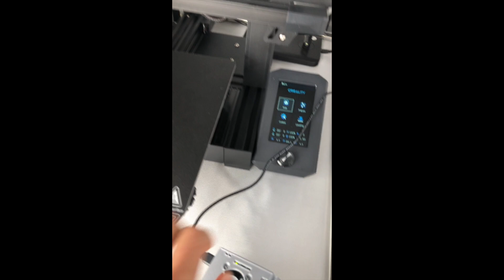Progress update - octoprint setup on my creality pro (Ender 3 - 3D printer)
Hi, all.
This is a progress update on my setup that I have in my patio.
I already setup the Creality 3D, but wanted to take a good timelapse video for my future works.

So, working on installing octolapse, and here's the first part of installation of octoprint.

Also, below is the link to the file I used for 3D printning.